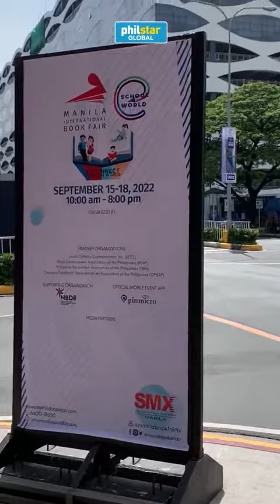2022 Manila International Book Fair walking tour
Ano'ng meron? Panoorin itong walking tour tour sa SMX venue.